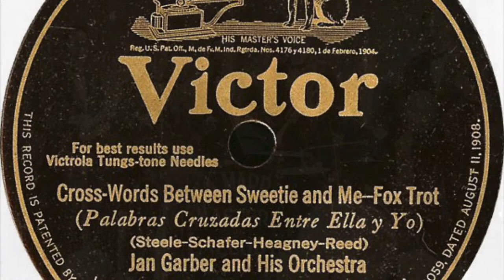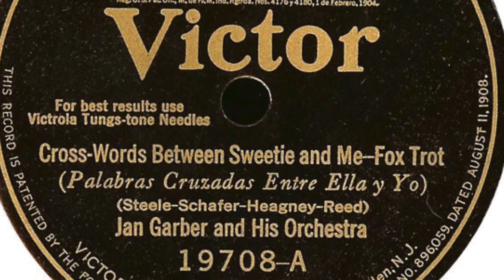Jan Garber - “Cross Words Between my Sweetie and Me”, Electrically Recorded October 5th, 1925.